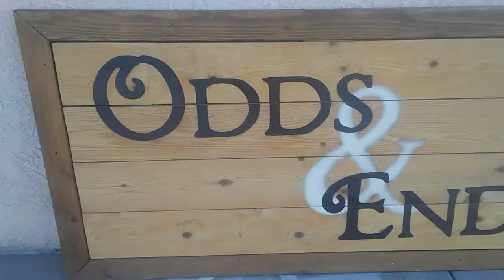Odd & End (painting)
Hola Chicas!!!
I hope you like this video and I enjoying filmimg. This art class is incredible and really recommend explore you're area. Whom know you might enjoy and telling people about it.

Social Medias
PumpUp- quetzallivelazco
Vero- quetzallivelazco
Musically- @Quetzalli12856